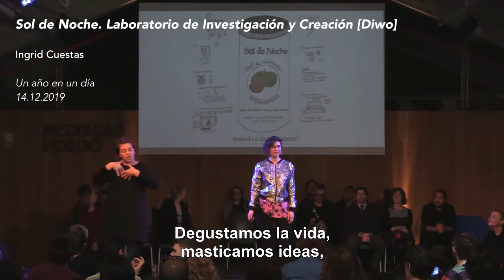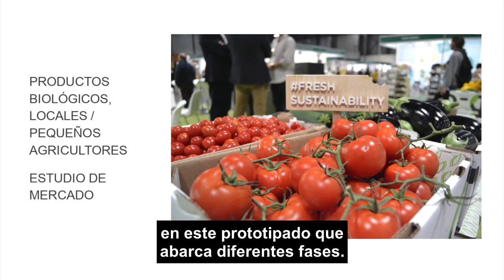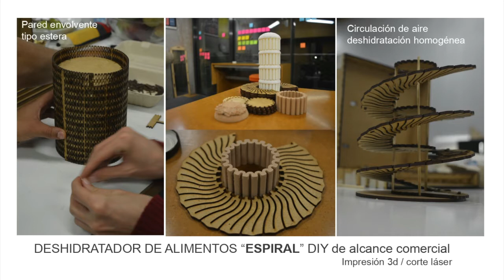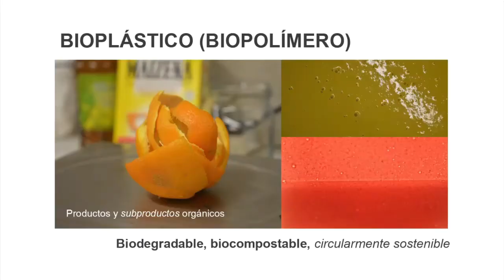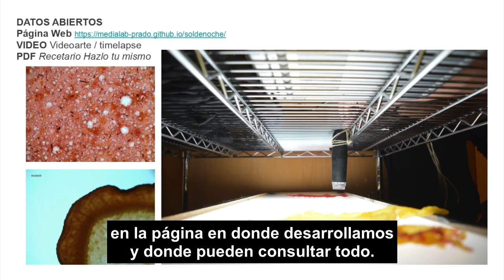Sol de Noche. Un año en un día 2019 (Subtitulado)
Sol de Noche es un laboratorio de investigación/creación colectiva para el diseño y producción de un producto alimentario totalmente sostenible.
Lo cuenta Ingrid Cuestas durante las charlas de Un año en un día, conducidas por Antonella Broglia, en las que se dan a conocer proyectos destacados del año en Medialab Prado.